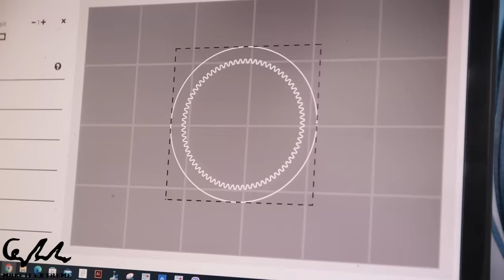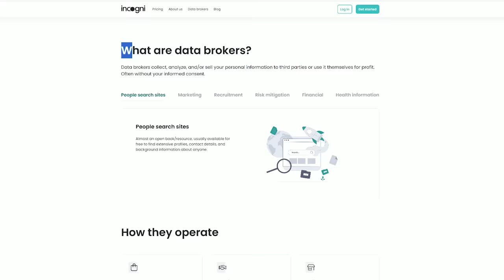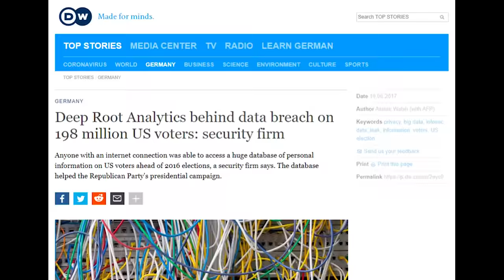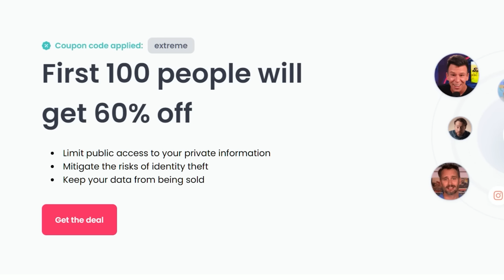I Made A Cable Wrapping Machine (And You Can Too)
The construction on this episode is about the wrapping of cables, piping of air conditioners and generally on anything that requires long wrapping.